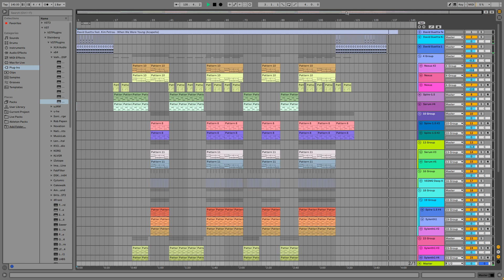David Guetta feat. Kim Petras - When We Were Young (The Logical Song) (Ableton Old Remake)